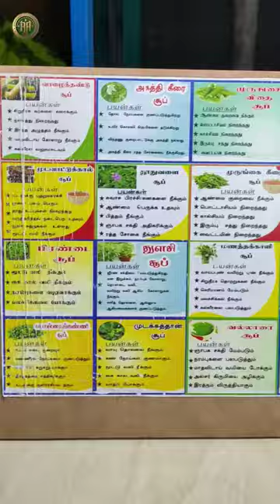15 ரூபாய்க்கு 20 வகை மூலிகை சூப் 😲💥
இங்க 20 varities soup kedaikum 😋🫴

Address 📍:
20 Varities soup stall,
Near periyanaayagi Amman Kovil ,
Palani, Tamilnadu.